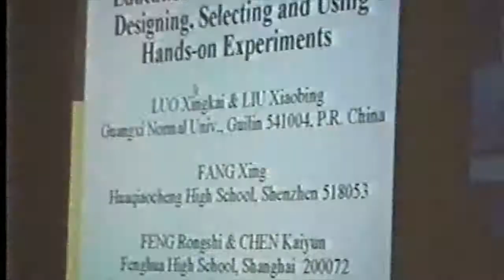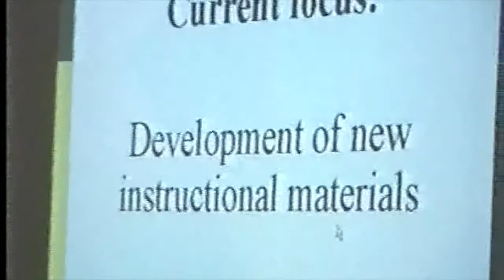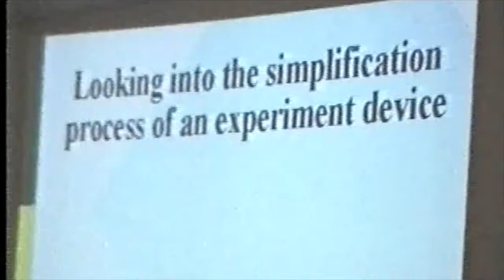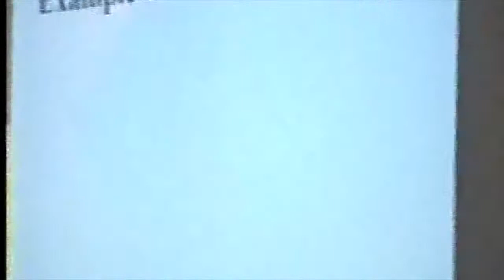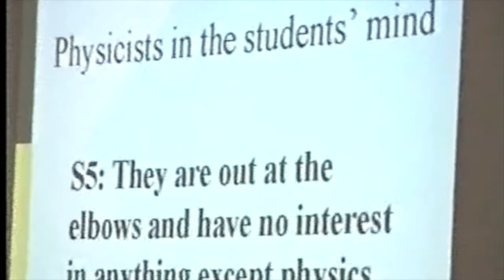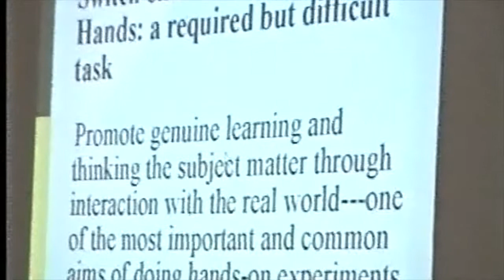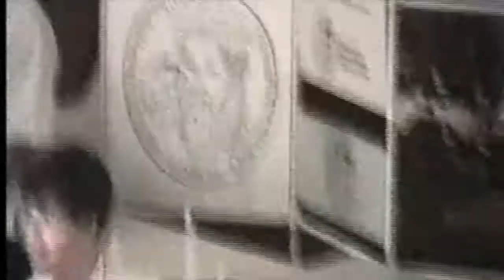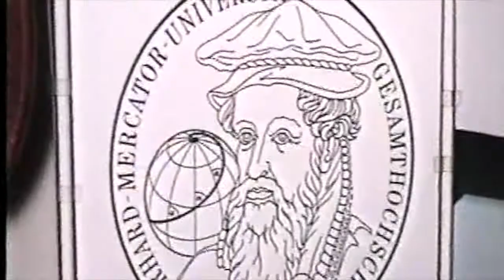Lecture on Educational Considerations for Designing, Selecting and Using Hands-on Experiment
Lecture on Educational Considerations for Designing, Selecting and Using Hands-on Experiment by Prof. LUO Xingkai, Guangxi Normal University, Guilin , China

At the International Conference in Duisburg, Germany